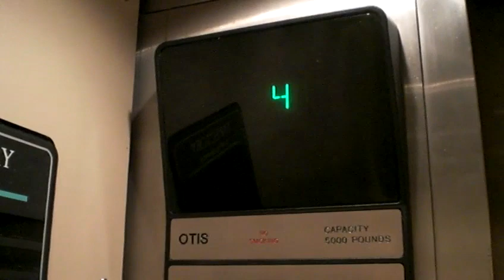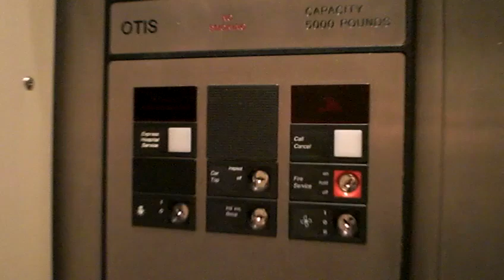Otis Traction Elevators at Emory University Hospital Wing G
Riding the "G" Elevators at Emory University Hospital